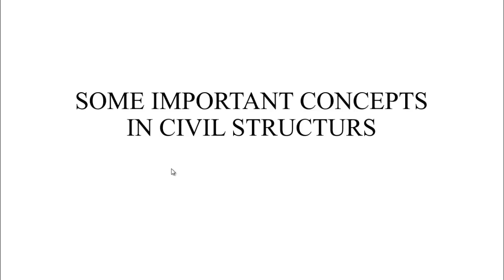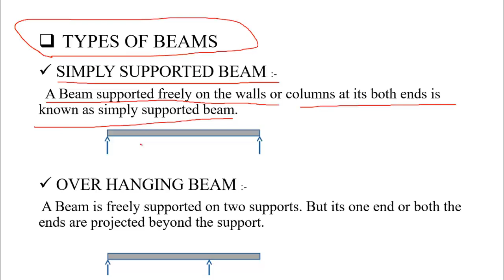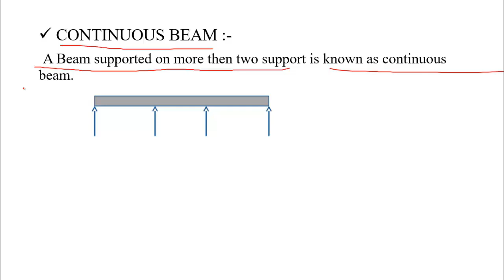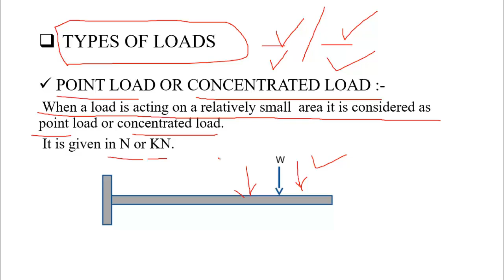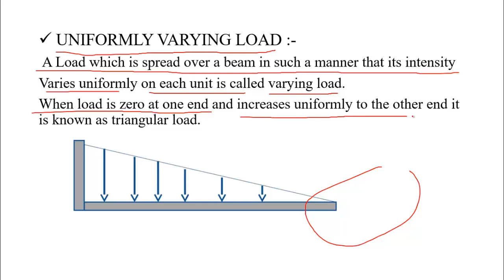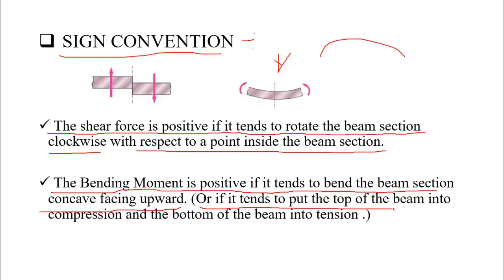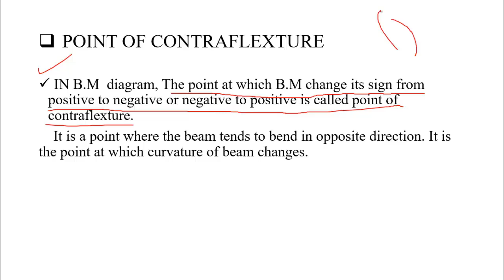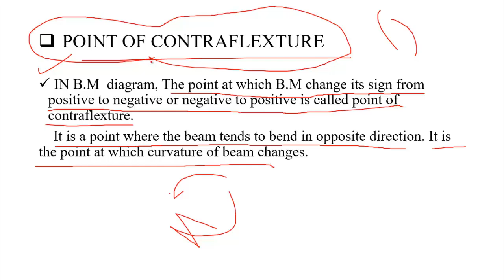SOME IMPORTANT CONCEPTS IN | CIVIL STRUCTURES || By- Akash Pandey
Hello friends...